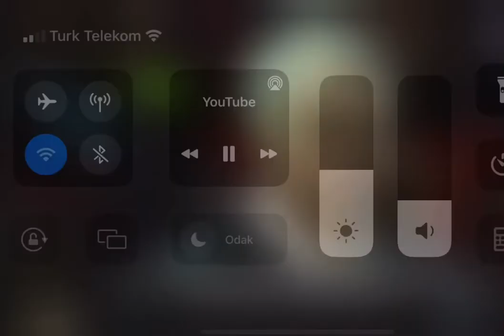Sneijder ben gitmedim onlar gönderdi